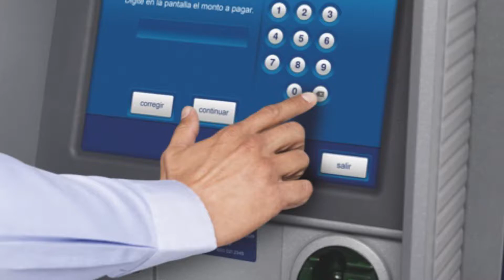Al hacer uso de nuestra tarjeta débito Cooperativa de Yarumal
Al hacer uso de nuestra tarjeta débito Cooperativa de Yarumal  debes tener en cuenta:

Los saldos  o intentos  errados  tienen  costo.

Los cambios de  clave  y  pagos  por  datafono en la Cooperativa no  tienen  costo.

Los retiros, consulta de saldo, transacciones o cambios de clave  en otras  redes o cajeros internacionales  tienen un costo de $5.020

Los retiros  por  corresponsales bancarios, las consutas de saldo  y transacciones inválidas  tienen  un costo  $1.700

La reposición  de la  tarjeta tiene un costo de $13.000

Para los retiros en cajeros internacionales debes informar a la Cooperativa para el tema de transacciones inusuales.

Te esperamos en nuestras oficinas  Yarumal o Medellín para acceder a este beneficio y a todo un  mundo de posibilidades:

En Yarumal
Calle 20 No. 19-18 Parque principal

En Medellín
Calle 52 No. 45-94
oficinas 9901 edificio Vicente Uribe Rendón

VIGILADO SUPERSOLIDARIA, ADSCRITA FOGACOOP